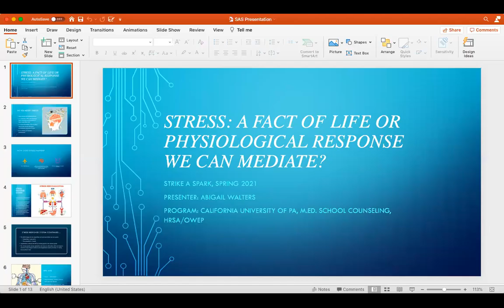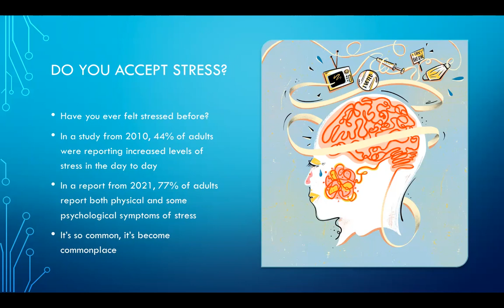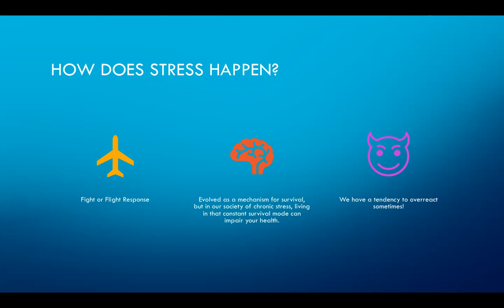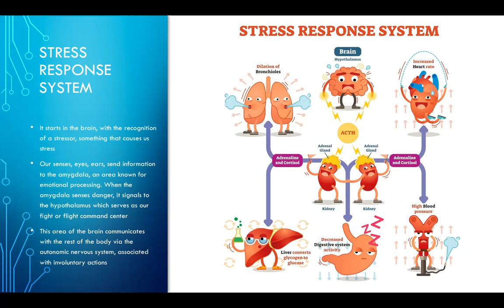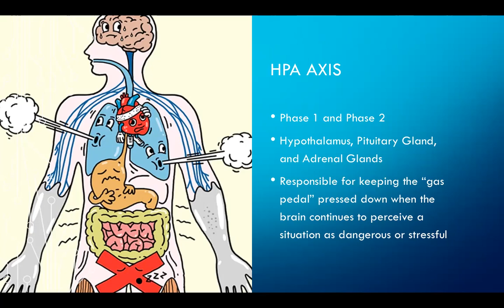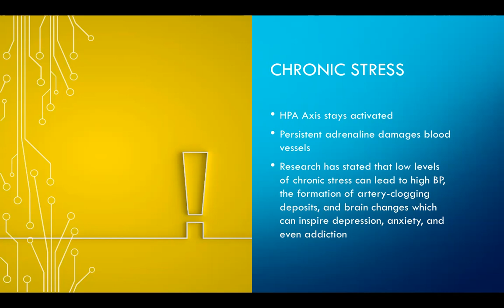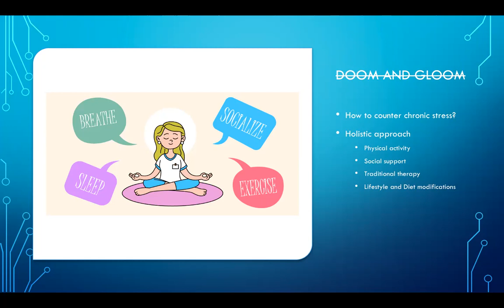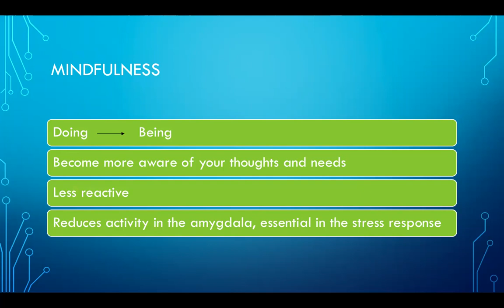Stress: A fact of life or physiological response we can mediate - Abigail Walters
It seems these days that we expect stress in our lives, we anticipate it, we are complacent to its existence in our fast-paced, 21st century world. However, would we be so complacent if we could recognize that stress is a physiological system in our bodies, just as our blood circulates or our lungs expel air? Stress is regulated in the body by organs such as the prefrontal cortex, the amygdala, the hypothalamus, the pituitary and adrenal glands, as well as the kidneys; stress is not just a feeling! In the world we live in, it’s important to understand how prolonged and persistent stress can have an effect on long-term health. Essentially, how the stress hormone cortisol can clog up our bodies and inhibit its systems. In the following presentation, I will break down the body’s natural, cortisol stress response, describe how it can lead to future physical ailments and disease, and establish how we can use everyday lifestyle adaptations to quell cortisol’s systemic effects through providing examples such as mindfulness and meditation.